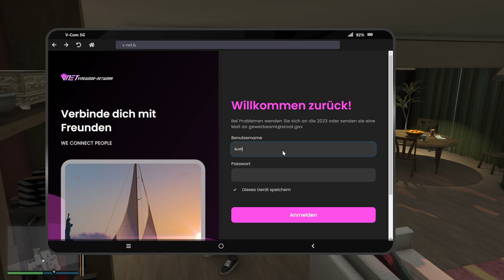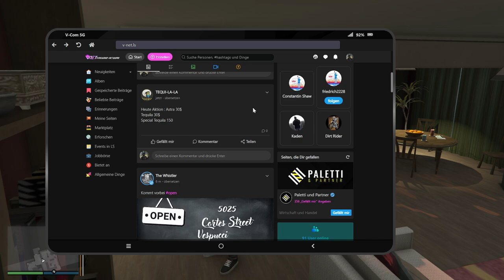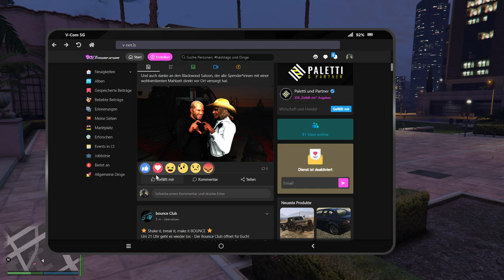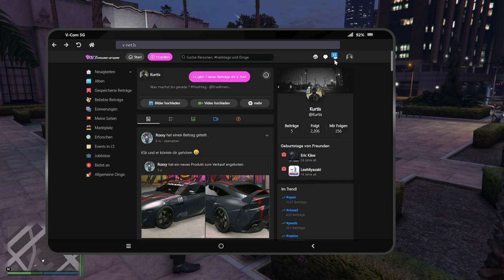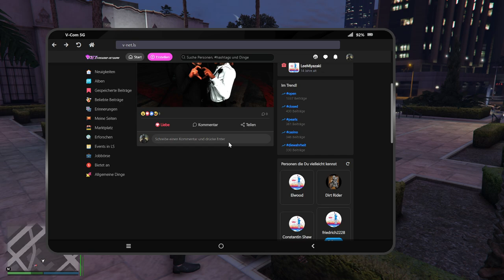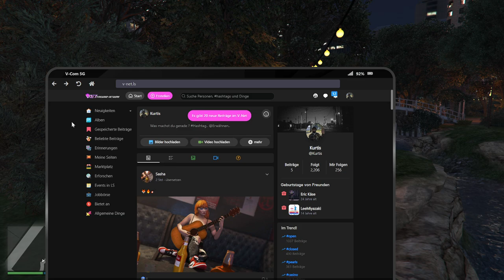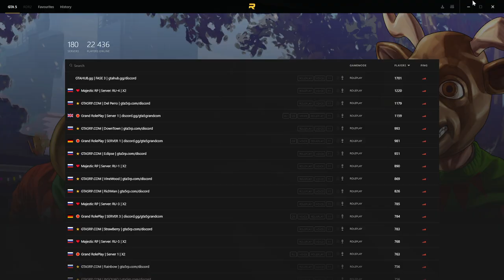#0042 | 🙈 Kurtis Kush - 🎭 [Sektor RP]